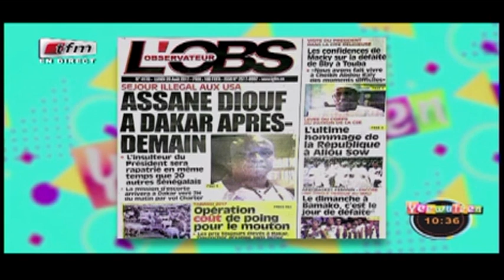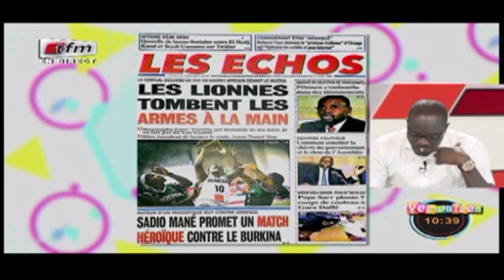REPLAY - Revue de Presse - Pr : MAMADOU MOUHAMED NDIAYE - 28 Août 2017